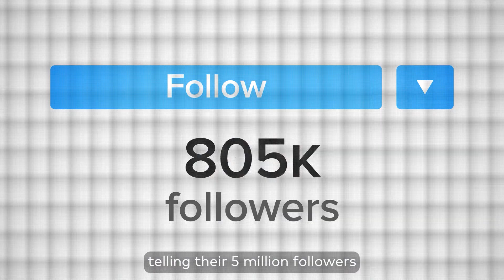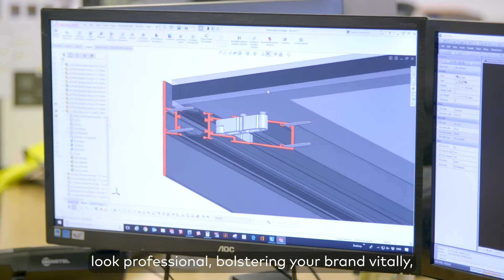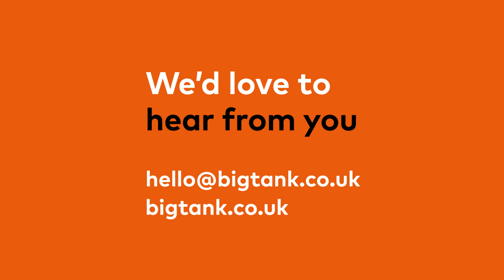Recruitment Video Insights - Influencers